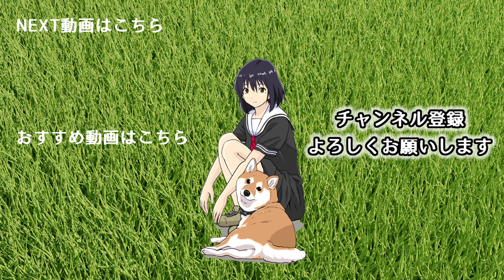理屈っぽく話す柴犬 【世界の終わりに柴犬と切り抜き / アニメ / 漫画】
「シュレディンガーの猫箱」を語る理屈っぽい柴犬のハルさんに対する女子高生のご主人の答えは…!？

【内田真礼】
1st photobook 「まあやドキ」

4thアルバム TOKYO-BYAKUYA

17thシングル パラレルなハート